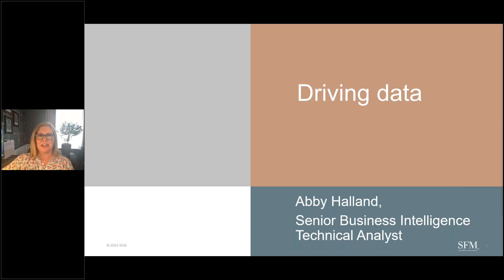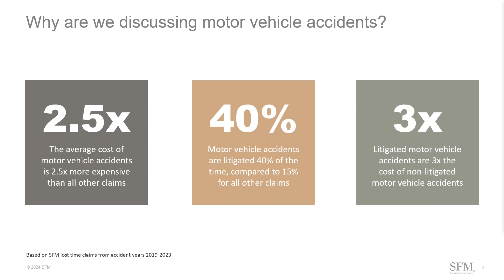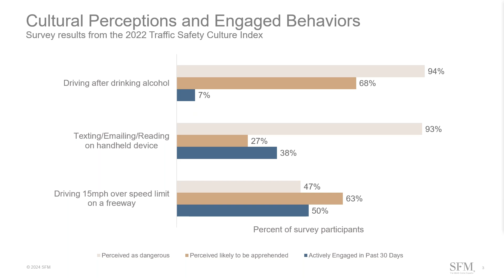Driving Data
In this video, an SFM business intelligence analyst shares SFM claims data on driving-related claims, along with some information from the Traffic Safety Culture Index related to cultural perceptions and attitudes towards risky behaviors.